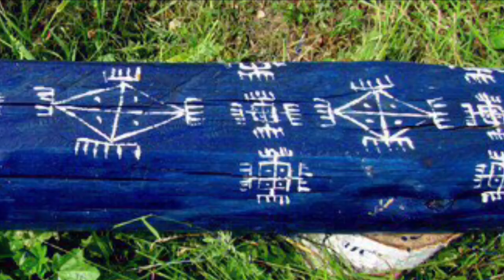Мать Земля. Мифы и реальность.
9 мая - День Матери Сырой Земли. Время поблагодарить нашу Землю-матушку за все, что она нам даёт. Этот день называют также Зельник – день растущей и расцветающей природы, торжество новой весенней жизни, свежих трав и листвы. В этом видео я показываю и рассказываю о создании своей работы лик Матери Земли. Также я делюсь своими знаниями основных мифов о Земле и о сегодняшнем состоянии Земли. Мать Земля. Это очень важная тема для меня и для всех нас. В предыдущем видео о г. Березники я предлагала сделать порталы Земли по всей России, а в перспективе и по всему миру и отдать должное нашей Матушке Земле.
В этом видео я более подробно рассказываю об этой идее.
Видео Алиса Алейникова.
Графика  Екатерина Попова.
Работы продаются.